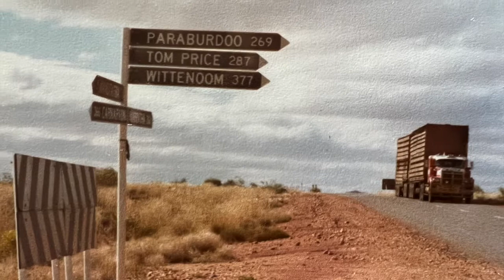In a Pilbara Town - with great photos of the eighties, mining towns, north Western Australia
The Pilbara is a large, dry, thinly populated region in the north of Western Australia, known for its aboriginal peoples, ancient landscapes, red earth and iron ore.

We were once hardrock miners working in a Pilbara town in the early 80’s.  We worked endless shifts, and in our time off we surfed, played music and rocked the local pubs.

Our band was named “Crosseyed & Painless” and we played in the Pilbara towns Paraburdoo and Mt Tom Price for two years.

40 years on, with more time to indulge our musical passions, we recorded this song about our Pilbara days.

Music & lyrics by Wil Cuperus, March 2022

Recorded at Moore River studio, Guilderton, W.A. by Wil
Extra vocals and other bits & pieces from Nick Rugg

Lyrics

[Verse 1]
On this dusty back road
I’ve been driving all day
I see headlights coming
But they’re still miles away

[Verse 2]
My road takes me north
A cyclone is bearing south
And in between us
Restless roos are running me down

[Verse 3]
The water is rising
It’s night and pelting rain
I get out and walk each creek

[Verse 4]
The days are over forty
The flies that hit the ground
That’s being a hard rock miner
In a Pilbara town

[verse 5]
Don’t you get lost out here
No one will hear your shout
You’d better bring a lot of water
Be careful - don’t go walkabout

[Outro]
(In a Pilbara town) It gets so hot
(In a Pilbara town) It gets so hot out here
(In a Pilbara town) And we’re living here

It gets so hot
(In a Pilbara town) Hot out here
(In a Pilbara town) And the dust
(In a Pilbara town) Needs a beer

And it’s so big
Big out here
An ancient land
Big frontier